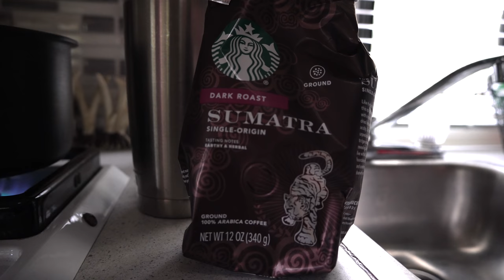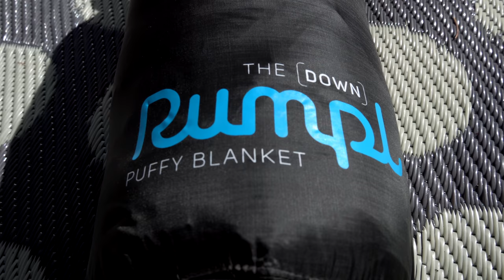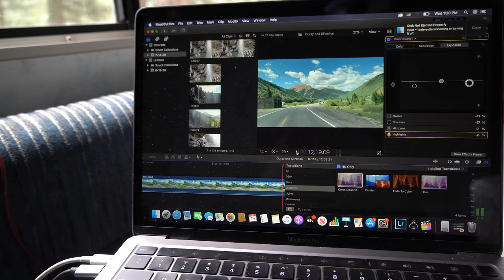A Day at Camp in the Mountains | Full Time RV Living | Full Time Truck Camper Living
Spend a typical day at camp with me from the time I wake in the morning, until bedtime. In this video, I'm boondocking in the beautiful San Juan Mountains of Colorado at a free campsite. I do chores, cook meals and dodge thunderstorms in a beautiful mountain setting.

If you'd like to support the channel and have access to exclusive Q&A's, photos, behind the scenes footage and more...please consider becoming a Patron for as little as $1 a month. You will be offered different levels of incentives based on your donations. This helps me to create these videos for you and continue to improve quality, upgrade equipment and travel to epic locations. Thank you!

*** SPECIAL THANK YOU TO LEVEL 6 PATRON's Scottie Chauvin and Loran Danielson***